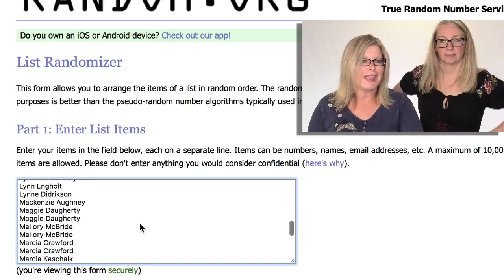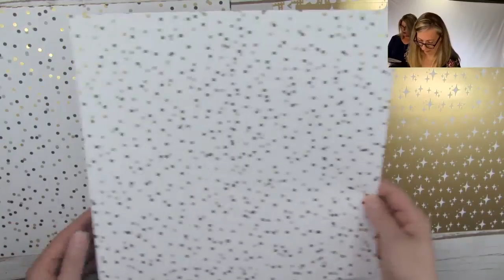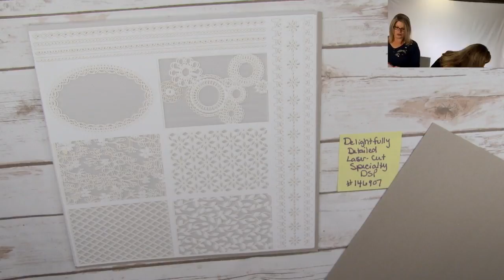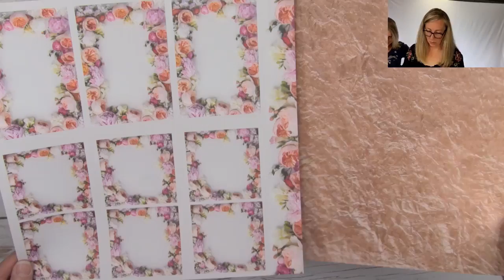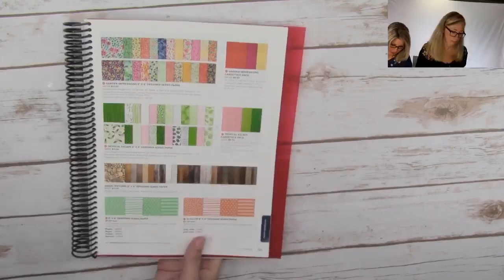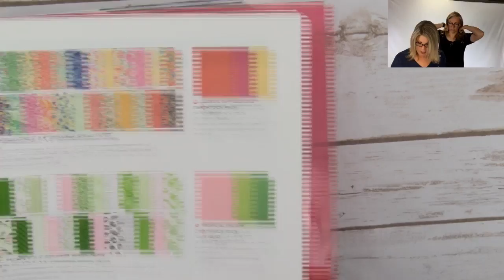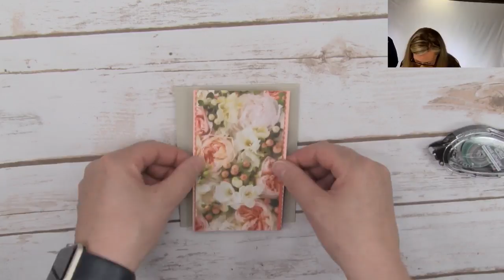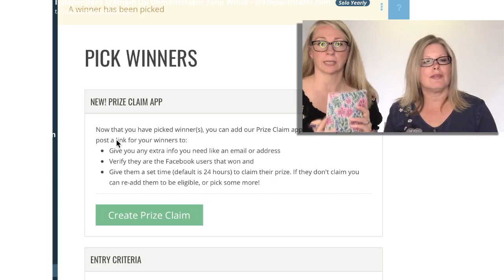Stampin Scoop Episode 57 - Designer Series Paper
Join Tami and me as we show off all the new Designer Series Paper from the 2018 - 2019 Annual Catalog.  Leave a comment to be entered in our Prize Patrol.  Noon EST Tuesday.

Linda Cullen
Stampin’ Up! Independent Demonstrator